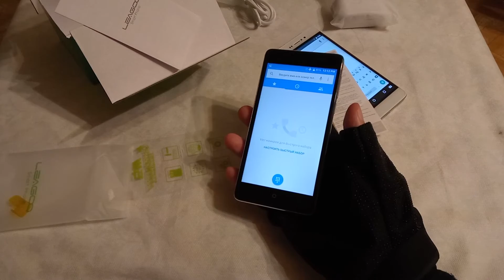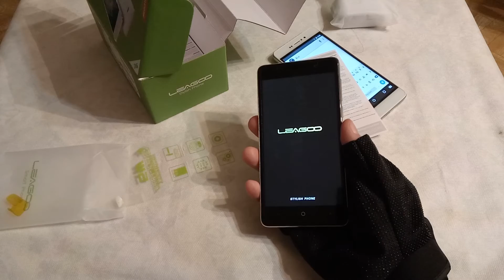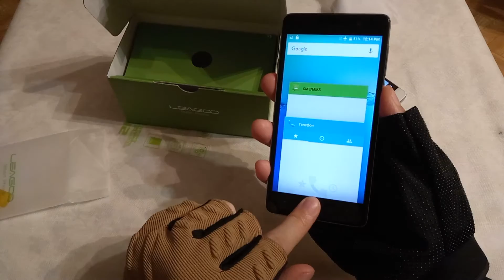Leagoo M5 и энергосберегающий режим - как я вокруг него бегал (power saving mode)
Как я бегал с бубном вокруг энергосберегающего режима в Leagoo M5. Подсказка: нажмите кнопку меню (внизу на смартфоне)